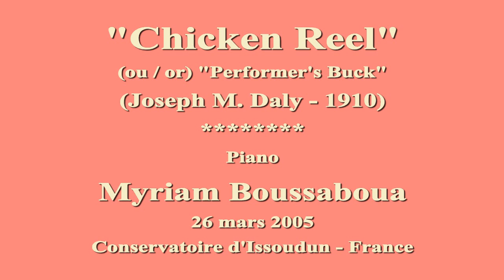Chicken Reel (Jos. M. Daly) - Piano - Myriam Boussaboua - 2005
« Chicken Reel » est un ragtime (two step and buck dance) composé par Joseph M. Daly en 1910 sur un thème de danse traditionnelle. C'est un instrumental destiné à la danse auquel Joseph Mittenthal ajoutera des paroles en 1911. La partition instrumentale a été éditée en deux tonalités, do majeur (celle du clip) et ré majeur. Myriam joue la version instrumentale originale complète (la frappe du pied dans le trio n'est pas dans la partition).
Le « reel » est une danse originaire d'Irlande et d'Ecosse qui traversera l'Atlantique.
Le thème de « Chicken Reel » était souvent utilisé dans les premiers dessins animés et fut repris par Jean Wiener au début des années 1960 pour le générique de l'émission « Histoires sans paroles » qui diffusait de courts films burlesques du cinéma muet.